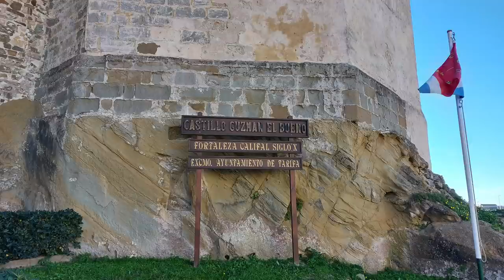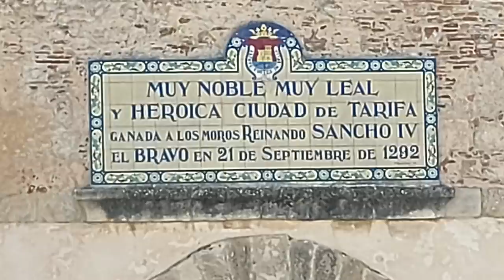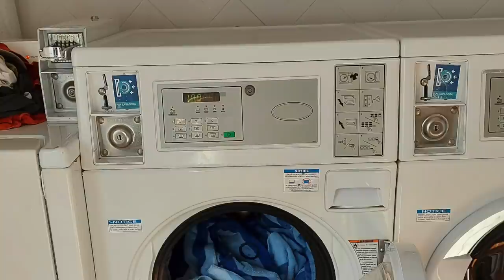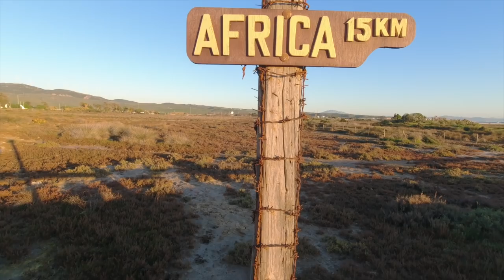Tarifa, Stadt am Ende von Europa - Nr. 240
Jetzt sind wir am südlichen Endpunkt von Europa angekommen.
Tarifa, ein windiger aber sehr schöner Ort, nur wenige Kilometer trennen die Straße von Gibraltar von Afrika ab.
Und bevor wir die Ortschaft entdecken gefahren sind, haben wir natürlich den Geburtstag von Ursi gefeiert.

In unserem Amazon-Shop findet ihr alle Produkte die wir verwenden:
Vielen Dank!